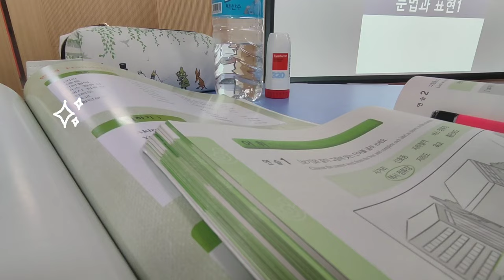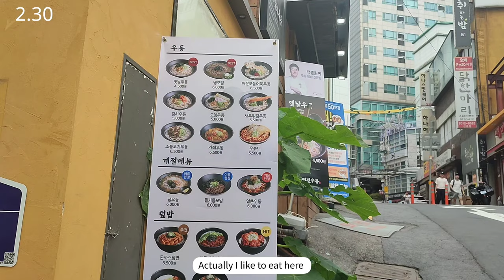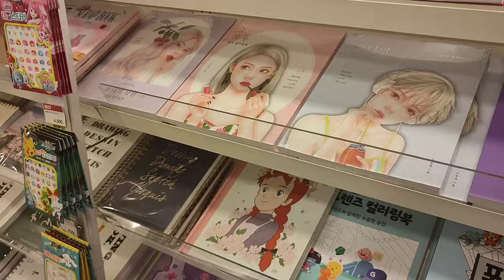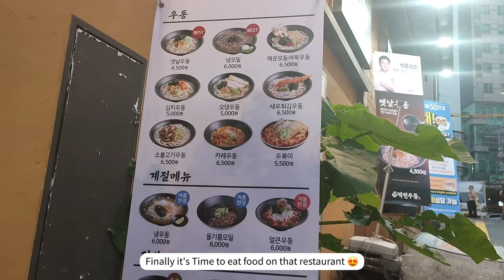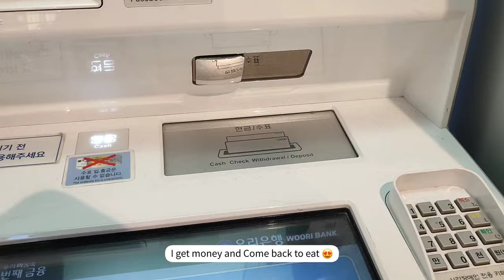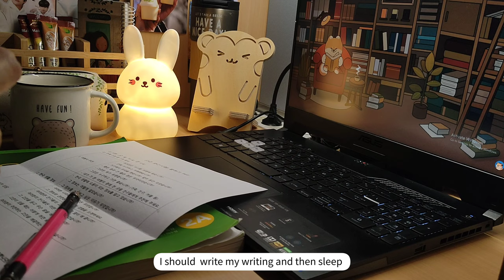6am Productive Study Vlog|Korean college student|Exam episode|K Drama heppens to me🫠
6am Productive vlog🫠 Actually behind all of Beautiful productive and successful story is a person to try Chang the mood and use the time of life...✨So I know I'm not perfect it doesn't matter actually,I just try and Try , just this important ☁️✨
So welcome to This Productive study vlog a Day in my life as a Korean college student 😍💞

About me:
🌧️I'm lia,
I living alone in Korea,
I study Korean language program in Korean university☁️✨
Edit software: inshot,Vllo, picsart
🦋 Please watch on 1080 p or 4k for better Quality